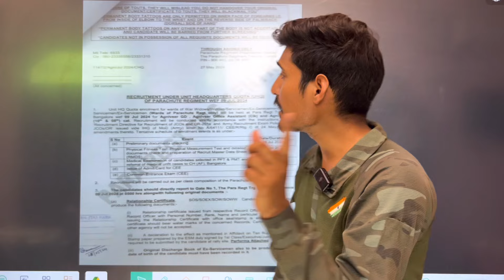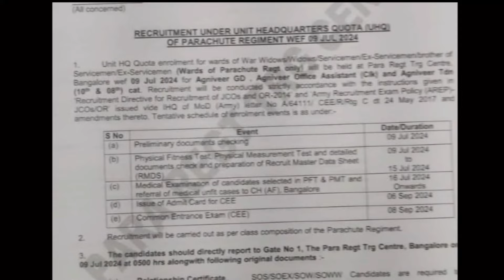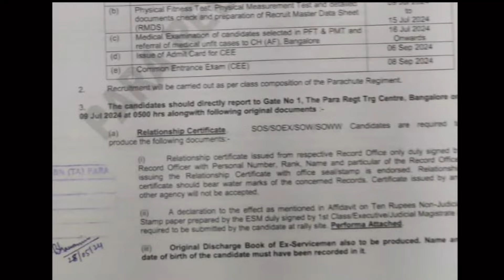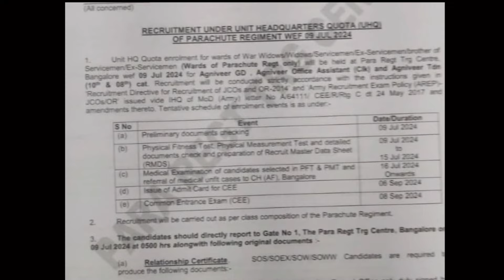पैरा कमांडो की परमानेंट भर्ती | Para Regiment Centre Relation Bharti 2024| Para commando bharti 2024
पैरा कमांडो की परमानेंट भर्ती आ गई | Para Regiment Centre Relation Bharti 2024 | Para commando bharti 2024 | Army New Bharti 2024

army new relation bharti 2024-25
1 eme centre secunderabad relation bharti 2024
2024 army gd age limit
amc centre lucknow relation bharti 2024
amc centre registration kaise kare
1 STC Jabalpur Relation Bharti 2024
Army Agniveer Relation Bharti 2024-25
indian army new selection process 2024
Army Agniveer Tradesman Vacancy 2024
Indian Army New Vacancy 2024-25